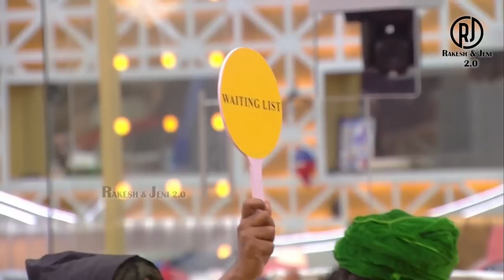புதுசா ஒரு LOVE TRACK ❤️ | Ram & Janany | Bigg Boss 6 Day 60 | 8 DEC 2022 | R&J 2.0